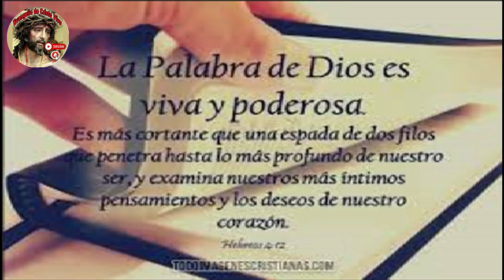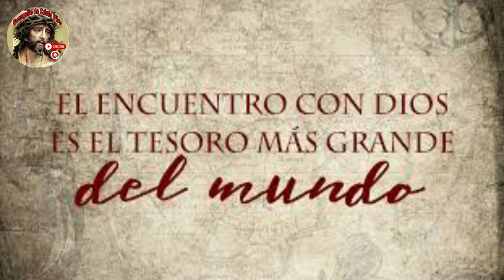Evangelio De hoy Domingo 15º Del Tiempo Ordinario, 16 De Julio Del #2023 - Ciclo A.